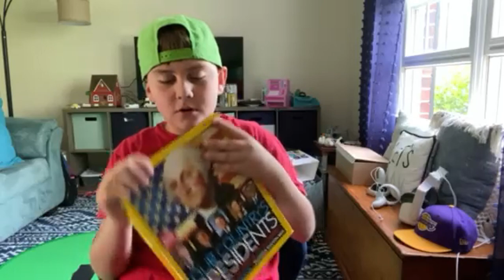Our Country Presidents Book!!!